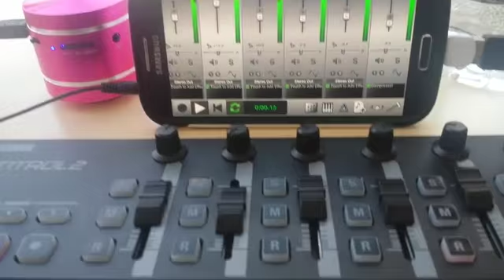Greek Studio! :D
Proper DAW :P